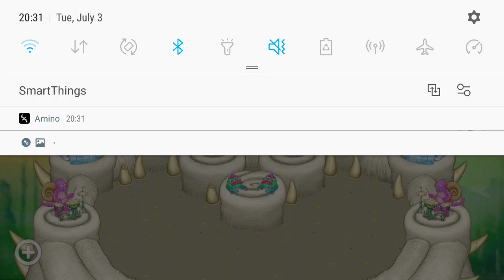Seven Nation Army in My Singing Monsters! Still in progress